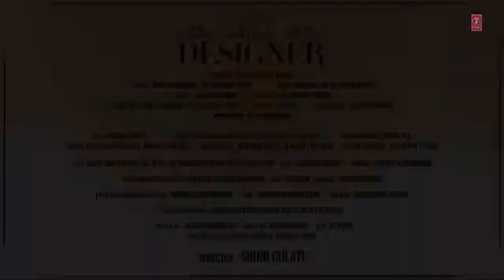Designer (Full Video) Guru Randhawa, Yo Yo Honey Singh Ft. Divya Khosla Kumar | Mihir G | Bhushan K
Presenting Full Song
Gulshan Kumar & T-Series presents Bhushan Kumar's 'Designer' featuring Divya Khosla Kumar. Sung & Composed by Guru Randhawa & Yo Yo Honey Singh where in song lyrics are penned by Guru himself and Rap is penned by Yo Yo Honey Singh.

Credits:-
Song : Designer
♪ Singer : Guru Randhawa, Yo Yo Honey Singh
♪ Starring : Divya Khosla Kumar
♪ Lyrics : Guru Randhawa
♪ Rap Lyrics : Yo Yo Honey Singh
♪ Composer : Guru Randhawa & Yo Yo Honey Singh
♪ Music Produced by : Yo Yo Honey Singh
♪ Video Director : Mihir Gulati
♪ Audio Mixed by : Sanjoy
♪ Audio Mastered by : Ryan Shanahan
♪ Music Label : T-Series
♪ Produced by : Bhushan Kumar
♪ Feature Cast : Priyanka Duneja (Pals and Peers Entertainment Pvt. Ltd. ) & Ashley Buznego (Ace Models)
♪ DOP : Manish Shunty
♪ Edited By : Hitesh Chandwani (Frogalised Productions)
♪ Chief Assistant Director : Rishabh Dang
♪ 1st AD : Hitesh Chandwani , Gaurav Singh , PU Rohit
♪ 2nd AD : Sanchit Arora , Nidhi Lathiya & Sandeep Meena
♪ Production House : Frogalised Productions & Tash Film Creations
♪ Choreographer : Ankit Sati
♪ Light Designer : Namit
♪ Digital Marketing : RajDeep Mayer (RDM Media)

  Team Yo Yo Honey Singh :
♪ Designer : The Natty Garb & Siddartha Tytler
♪ Styling & Costume Stylist : Aelin Inc. By BeardsEyeView & Rishabh Chadha
♪ Styling Team : Alisha Chadha
♪ Assistant Stylist : Mohini Dahiya & Ritvik Kapoor
♪ Accessories Designer : Bhavya Ramesh Jewelry, Drip Project, Eliferous by Srishti Kaur
♪ Shoes Designer : Aelin Inc. & Jeetinder Sandhu
♪ Hair : Shiv Shankar
♪ Makeup : Priyanka Chaurasia

  Team Guru Randhawa :
♪ Costume Stylist : Outro by Akshita & Anulika
♪ Hair : Ali Khan
♪ Makeup : Astha Agarwal

 Team Divya Khosla Kumar :
♪ Costume Stylist : Maneka Harisinghani
♪ Assistant Stylist : Chintan Shah & Mahek Pandya
♪ Hair : Cassandra Kehren
♪ Makeup : Marianna Mukuchyan

♪ Edit Team : PU Rohit , Gaurav Singh , Sanchit Arora
♪ VFX : PU Rohit
♪ Colorist : Nube Studios | Kinan Chabani
♪ 1st AC : Shaikh Abdul Razak
♪ 2nd AC : Aves Mohammad
♪ Line Producer : Aadesh Gola , Love K Lavania
♪ Line Producer (Mumbai) : Dilip Sahoo
♪ Production Controller : Prashant Rohilla , Parag Bachewar & Gaurav Banerjee
♪ Production Manager : Aakash Rajput , Ali Mansuri , Vyas Soni , Sachin Dixit , Prajakta Tupe & Bunty
♪ Jimmy Jib : Vikram Mody
♪ Steadicam : Suniel Khandpur
♪ Buggy Cam & FPV Drone : Kshitij Goel
♪ Fashion Choreographer : Ravneet Goraya
♪ Model Management : Damandeep Singh Chaudhary (Runway Lifestyle)
♪ Models : Candice Pinto, Anubha Ashish, Anita Kumar, Rewati Chetri (Runway Lifestyle), Priti Jana (Runway Lifestyle), Deepali Naruka (Runway Lifestyle),  Poonam Kumari (Runway Lifestyle), Swapna Priyadarsini (Runway Lifestyle), Rajashree Singha (Faze Management), Subiksha Shivakumar (Faze Management), Prathiksha Shetty (Faze Management) , Tamanna Katoch (TSS Talents), Aishwarya Goel (TSS Talents) , Khushi Gupta (Cocoaberry), Sakhi Dahale (Cocoaberry), Shweta Raj, Pooja Katyal , Trisha Mukherjee, Ifat Shaikh , Chanpreet Kaur Randhawa
♪ Runway Designer : Siddartha Tytler
♪ Designer Team : Divish Sharma
♪ Models Costume & Styling : Aelin Inc. by BeardsEyeView & Rishabh Chadha
♪ Make up : Priyanka Chourasia
Makeup Team : Krisha shah , Pooja sharma , Tapsi Keshri  , Kaveri Makhija , Sakshee tatte
♪ Hair : David John cardoz
Hair Team : Deepa nishad , Sapna poojari , Megha patil , Sunita kedare
♪ Dancers Styling : Aelin Inc. by BeardsEyeView & Rishabh Chadha
♪ BTS : Mediatronic , Mayank Dang
♪ Dancers : Abhishek Chaudhary , Tanishq Joshi , Aryan Sharma & Rahul Kataria
♪ Production Designer : Tina Dharamsey
♪ Art Team : Vishal Chawla , Chanda Mhashilkar , Anil Pal , Chandni Karani , Krishna Gavde

Stills:
Photographer: Apeksha Agarwal
BTS Video: Armand Muchhala
Light Shaping/Digi-Tech: Shreyans Dungarwal
Photo Assistant: Ashutosh Bagde
Equipment: AJ Star Lights

Third Eye Blind Productions
Manpreet Singh
Kajal Sancheti
Nayan Kumar
Rahul Pandey
Riddhi Morkhia
Dattatray Ranjane
Vaibhav Saxena
Zaid Ahmed
Vikrant Khadas
Music
SONG
Designer
ARTIST
Guru Randhawa, Yo Yo Honey Singh
LICENSES